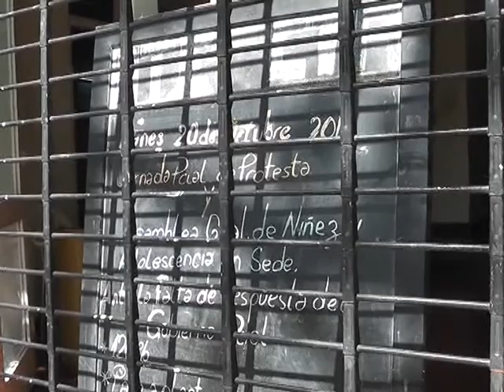RECLAMOS EN NIÑEZ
MEDIDAS DE FUERZA EN LA SUBSECRETARIA DE NIÑEZ DE LA PROVINCIA DE BUENOS AIRES DE 116 ENTRE 69 Y 70, DONDE LOS TRABAJADORES PIDEN MEJORAS SALARIALES, LABORALES Y EL PASE A PLANTA PERMANENTE DE SUS COMPAÑEROS PRECARIZADOS.